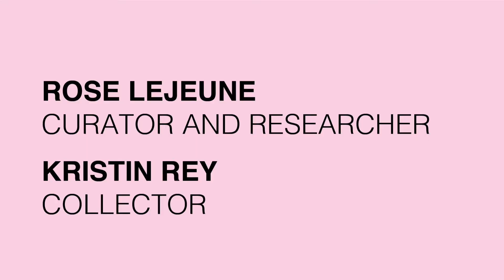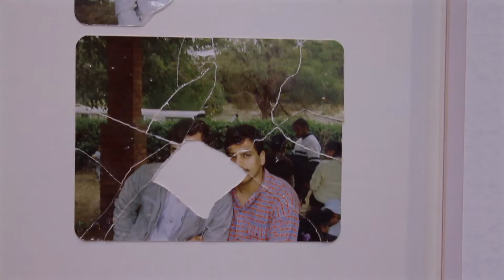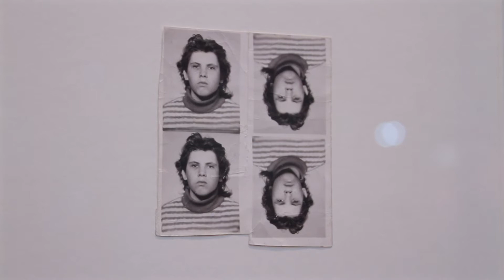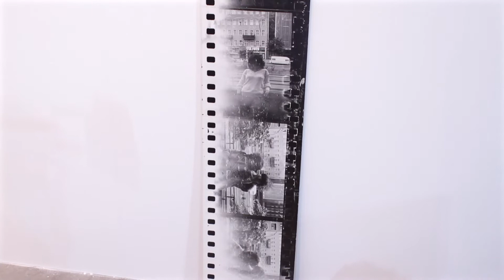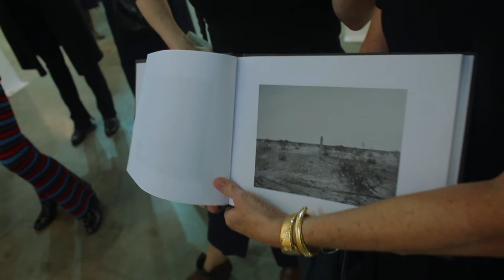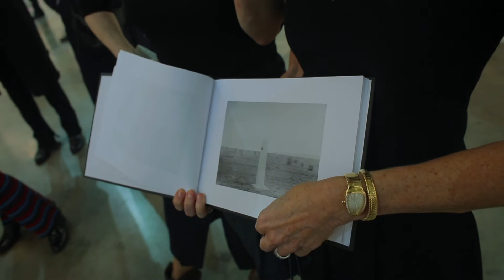ArtissimaRewind: Rose Lejeune with Kristin Rey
🎥 ArtissimaRewind - Episode 2.20
The 20th appointment of the year is a WalkieTalkies by Lauretana, an itinerant conversation between Rose Lejeune (curator and researcher) and Kristin Rey (collector)